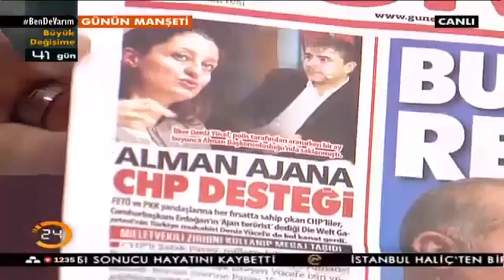Alman ajanı Deniz Yücele CHP desteği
Günün Manşeti